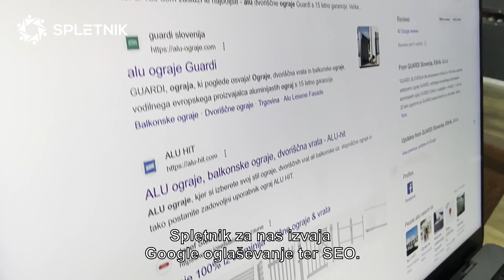[VIDEO IZJAVA] SEO optimizacija in Google Ads oglaševanje - alu-ograje.com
S podjetjem Elšnik sodelujemo že dobro leto dni in v tem času smo presegli naročnikova pričakovanja ter uresniči dve njegovi želji, in sicer VEČ relevantnih povpraševanj in NAJvišje pozicije na prvi strani Googla.

Za vse, ki si želite takih rezultatov, kot je jih je deležno podjetje Elšnik d.o.o. nas za
👉🏻 za vse, ki pa vas bolj zanima Google oglaševanje si pogljete več tukaj